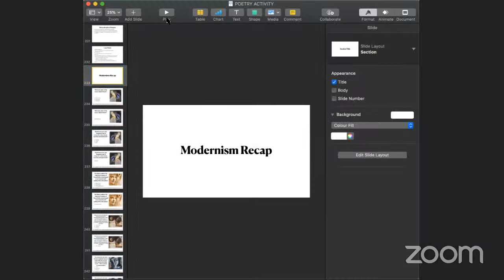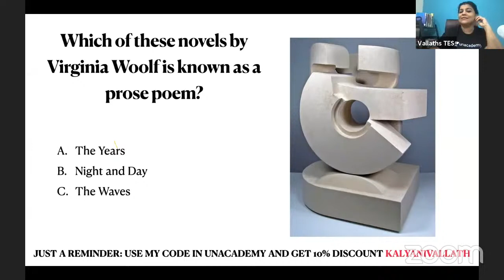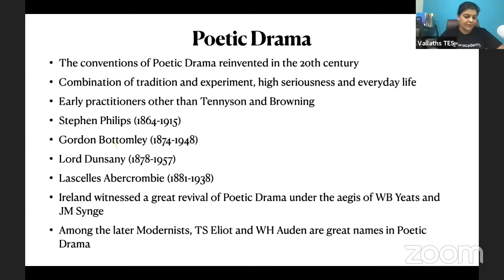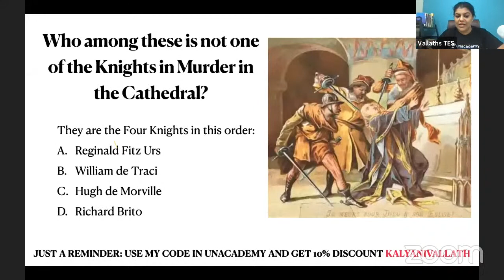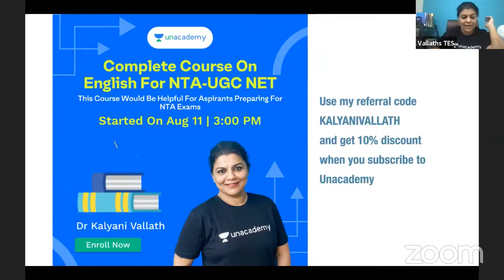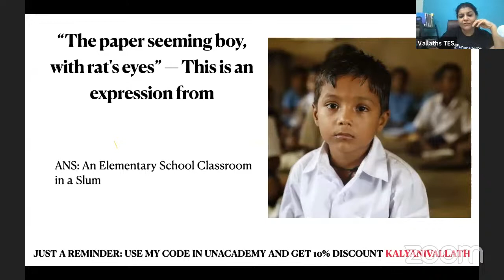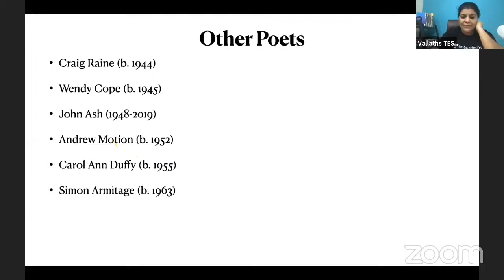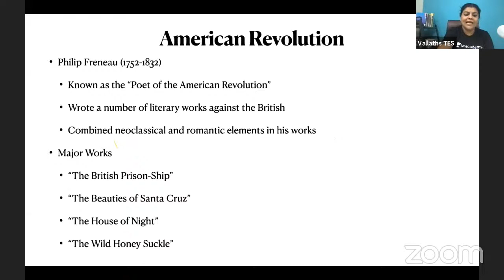10PM REVISION 10: POETRY 7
Join Unacademy App for NET 5-month course, MCQ course.